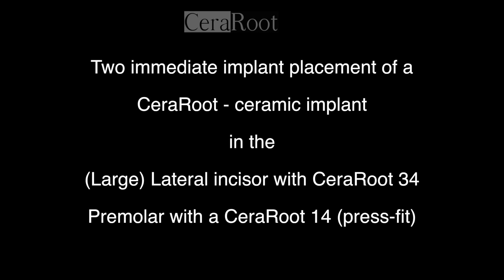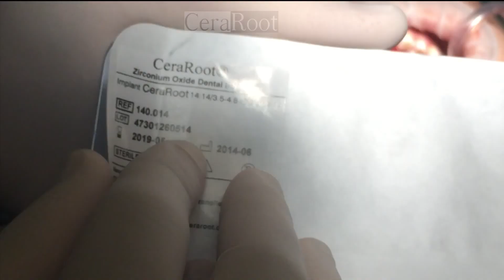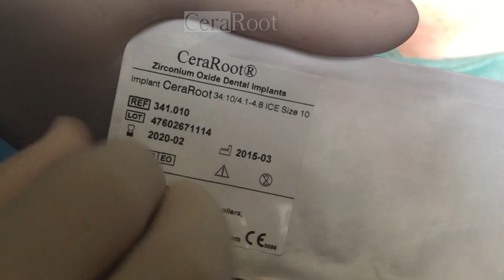Surgery of two CeraRoot ceramic implants CR34 and CR14: Large Lateral Incisor and premolar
This patient had two teeth in poor conditions. Both teeth were extracted. The lateral incisor socket was quite large so instead of selecting a CeraRoot 12, it was decided to use a CeraRoot 34. On the premolar, a CeraRoot 14 (press-fit) was chosen to improve the emergence profile with the final crown. CeraRoot implants are very strong and more soft-tissue friendly than the regular titanium implants. CeraRoot implants do not corrode and they are all white, so there will never be a dark shadow on the gum as many seen in titanium implants. The crowns are made will all-ceramic materials as well.